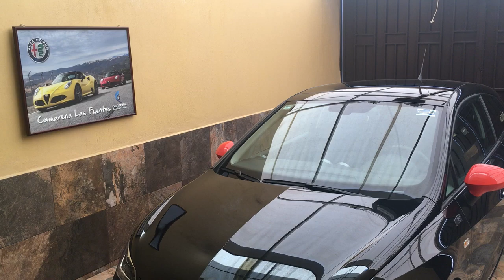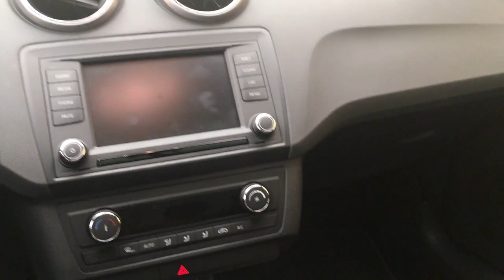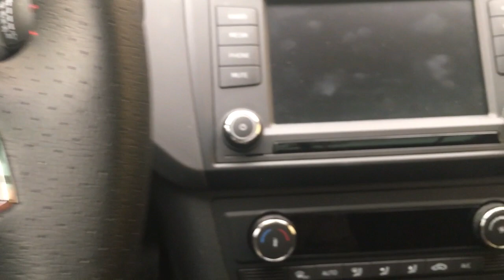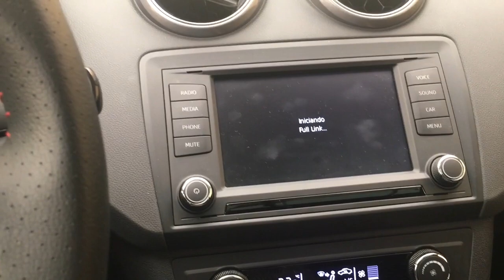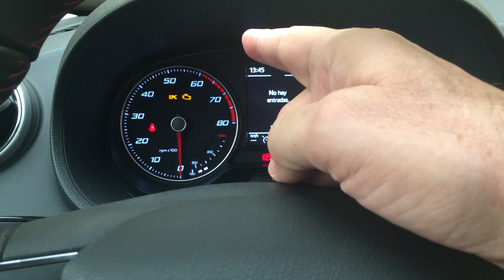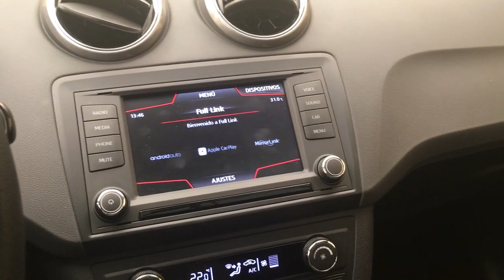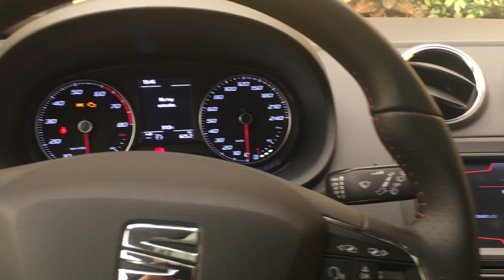Seat Ibiza 15 aniversario